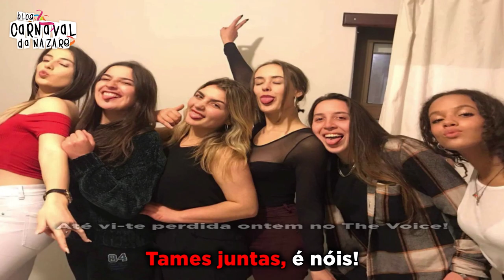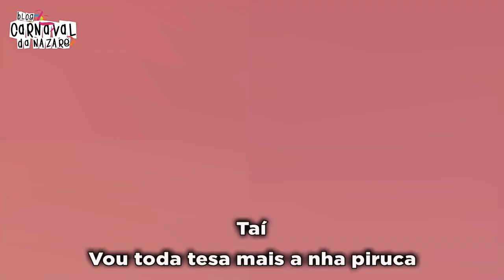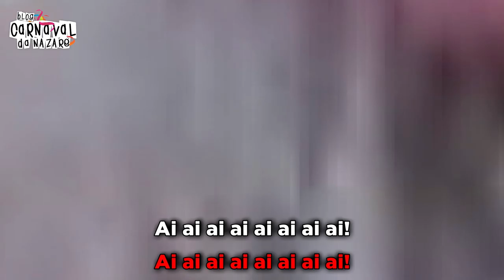Perdinaites 2019 - Carnaval da Nazaré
O Blog Carnaval da Nazaré apresenta a marcha das Perdinaites 2019

Letra: Ricardo Menezes e Perdinaites
Arranjos Musicais: Rui Talhadas
Canta: Tiago Batalha

- Restaurante S.Miguel

- Pizzaria Prediletta